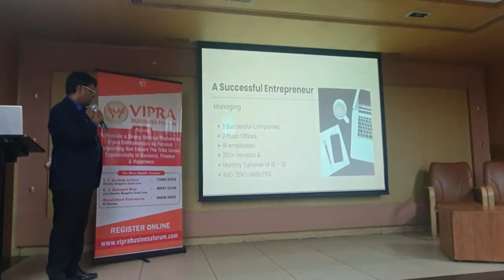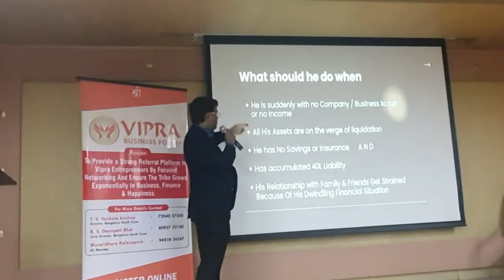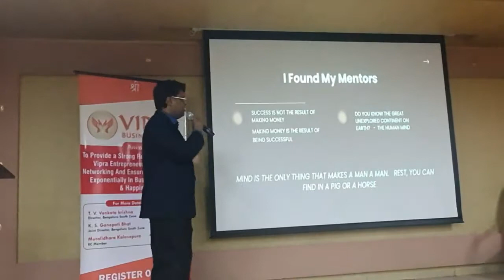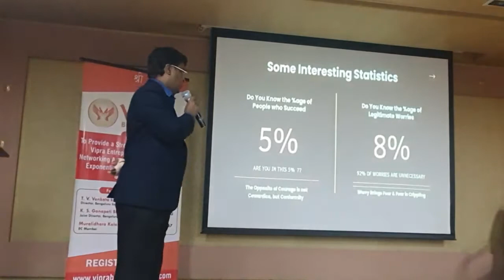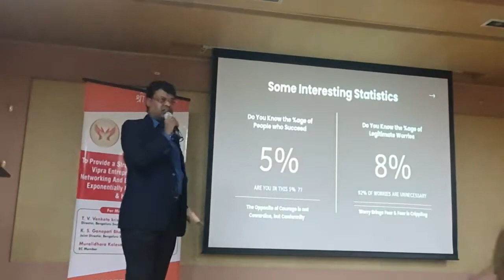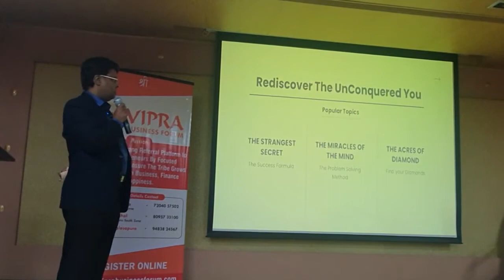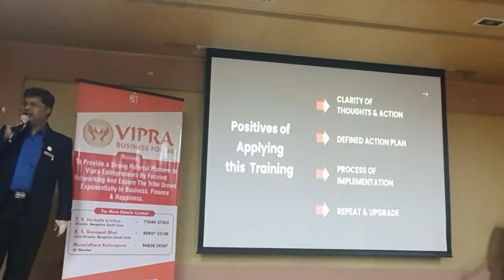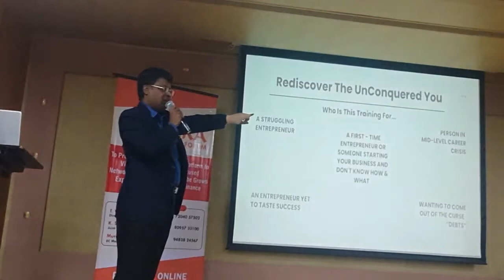Rediscover The UnConquered YOU (please use headphones)